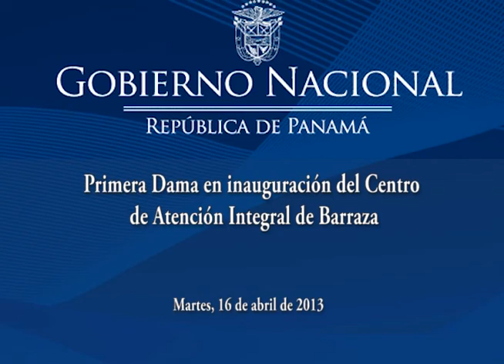Primera Dama en inauguración del Centro de Atención Integral de Barraza-palabras